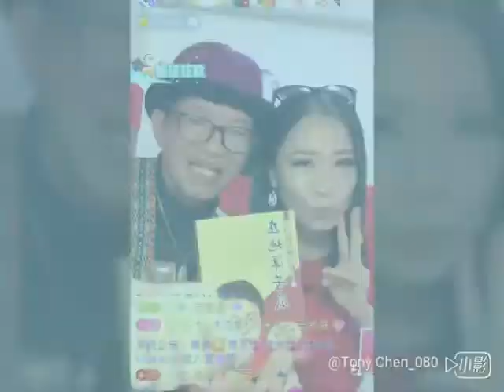林幃是電影名導演林文田的女兒，參加湯尼陳tonychen直播台灣萬花筒節目，表現佳!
請用賴8253tc加好友，主動報名參加湯尼陳主持up直播節目專訪。或電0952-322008吳秘書。